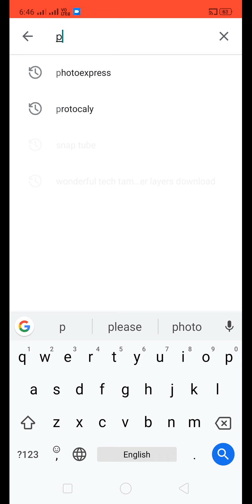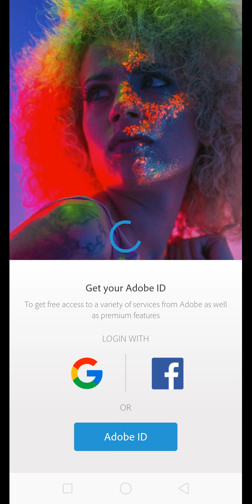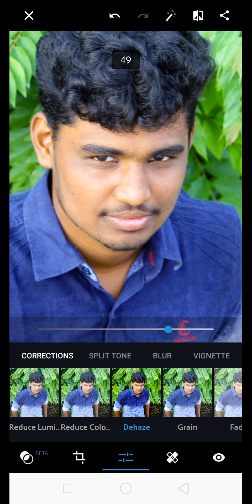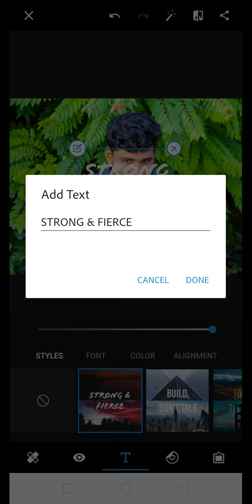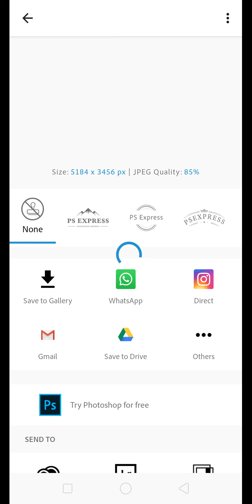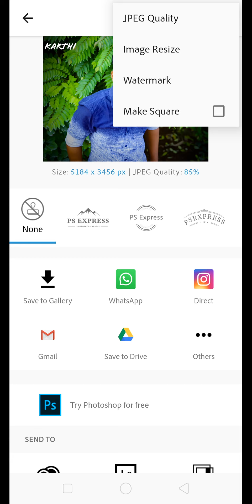Photoexpress Mobile Tutorial - Best Photo Editing in | Tamil